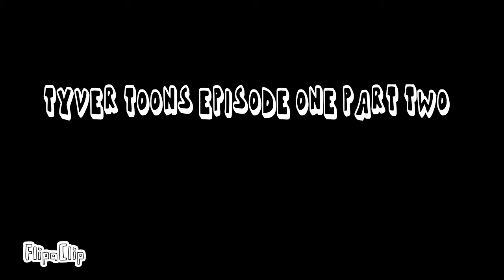Tyver Toon's Episode 1 (Pilot) [part 2]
FlipaClip - Tyver Toons Ep 1 P2